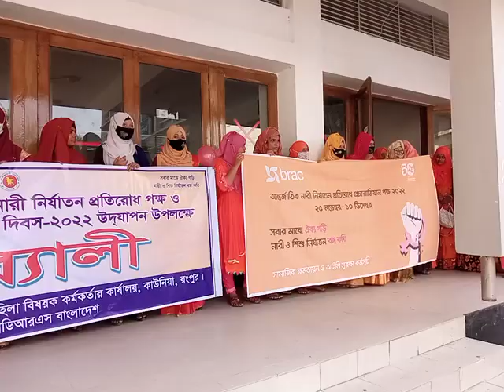December 23, 2022(2)